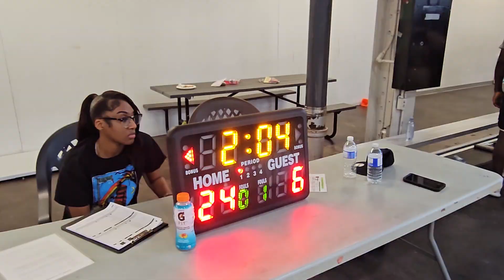Burloak U15 Elite- Extra Steps (Phoenix League)